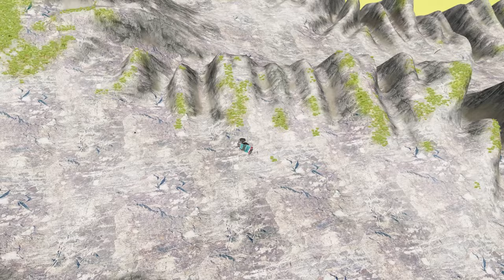Insane Car vs Leap of Death Challenge: Can the BeamNG.drive Vehicles Survive? #722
Hey everyone, have you heard about the insane new challenge called "Insane Car vs Leap of Death" in BeamNG.drive? It's been taking the gaming world by storm! This unique challenge tests the durability of the game's vehicles as they attempt to survive a deadly leap. Talk about adrenaline rush! What's even more mind-blowing is that some of the cars are actually able to make it through this epic challenge. Who would've thought that virtual cars could be so hardcore?